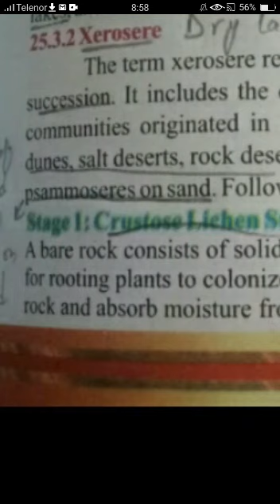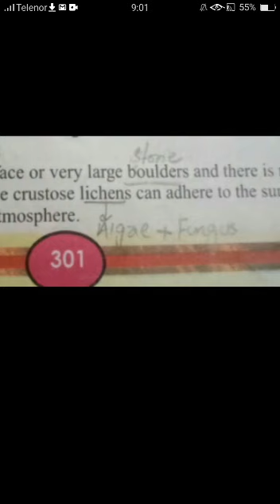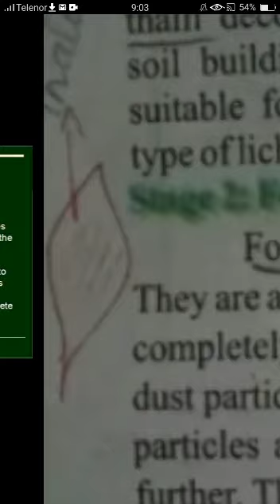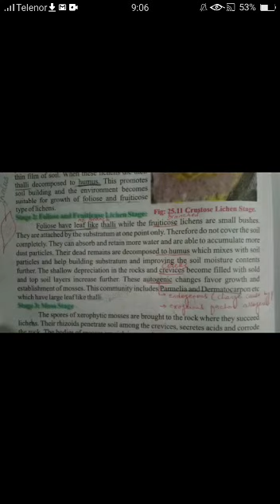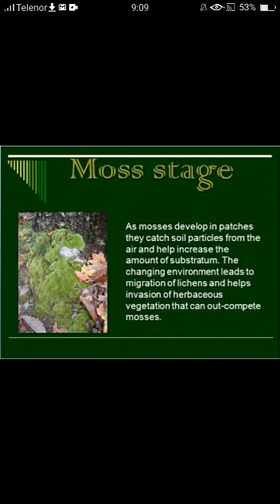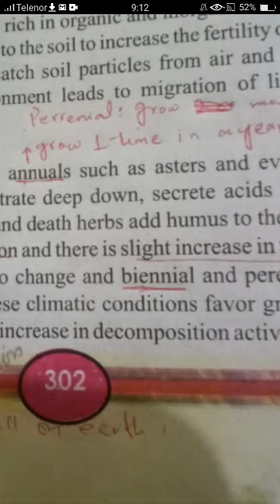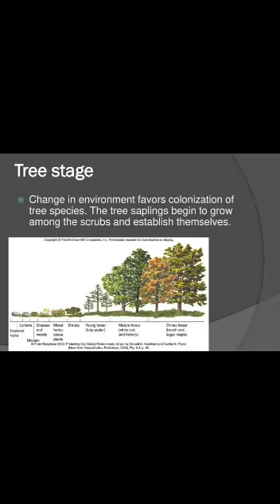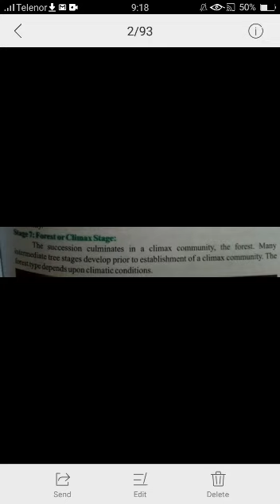Grade 12 | Biology | Chp 25(Man and His Environment) | Topic :Xerosere and Its Stages